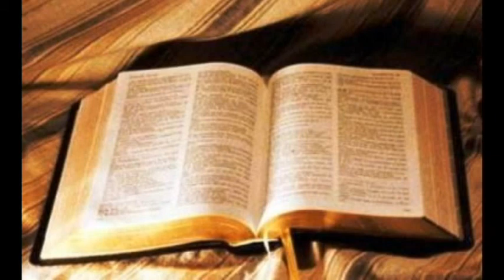PR SAMUEL O LIBERT Señales del fin 2º parte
AUDIOMENSAJE